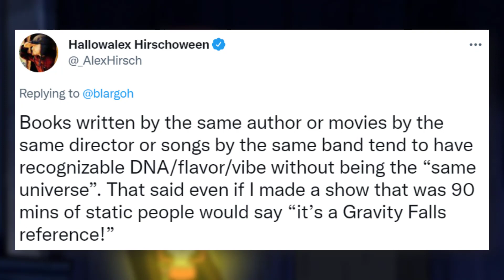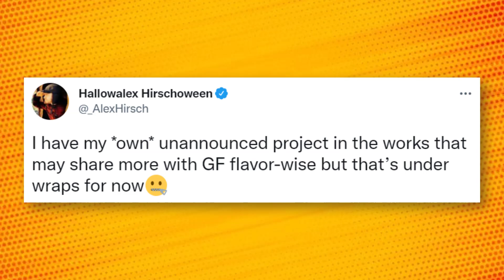Our FIRST CLUE for Gravity Falls Creator’s New Cartoon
Gravity Falls creator Alex Hirsch is working on a brand new cartoon for Netflix. On Twitter, he teased it while not revealing concrete information, but letting Gravity Falls fans know that they'll probably like whatever he's cooking up next. Will Alex Hirsch's new show be worth watching?

Alex Hirsch helped out on the new Netflix cartoon Inside Job, which is full of secrets and conspiracies. While some fans theorized it was connected to Gravity Falls, along with Dipper and Mabel, Alex debunked that and mentioned that it was his friend's project. Still, he's about to become a showrunner on a new cartoon for the first time since Gravity Falls!

✭ SOCIAL MEDIA ✭